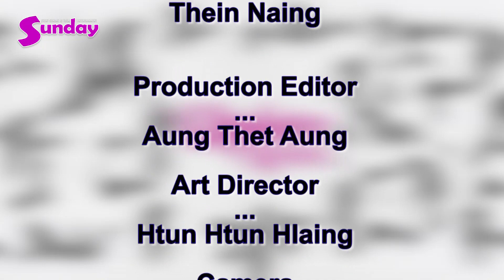(၂၄)နာရီအတြင္းေနာက္ဆံုးရ အနုပညာသတင္းထူးမ်ား(၅)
စစ္ကားအတြက္ ေနတုိး ကို GYM Trainner အျဖစ္လုပ္ေပးေနတဲ့ ထူးေအာင္။
## Child Rape နဲ႕ ပတ္သက္ျပီး ဘာသာသာသနာကို အထင္ေသးမႈမရွိေအာင္ ဘယ္လုိမ်ဳိးေဆာင္ရြက္သင့္သလဲ ဆိုတာကို ေျပာျပလုိက္တဲ့ ခုိင္ႏွင္းေ၀ ။
## သက္ငယ္မုဒိမ္းမႈဆုိတာ ဘာမွ မသိေသးတဲ့ ကေလးငယ္ေလးေတြကို အခုလုိ လုပ္တာ လူ႕တိရစၦာန္ေတြဆုိျပီး ေ၀ဖန္ေျပာျပလုိက္တဲ့ သင္းသင္း
## ဒ႑ာရီမုိး ဇာတ္ကားေလးထဲမွာ ရဲတုိက္ရဲ႕ သရုပ္ေဆာင္မႈေတြကို အရမ္းၾကိဳက္တယ္လုိ႕ ေျပာျပလုိက္တဲ့ ..နန္းစႏၵာလွထြန္း။
## Mikis နဲ႕ စုစုေ၀တို႕ ခ်စ္စရာေကာင္းတဲ့ စုံတြဲေလးရဲ႕ အလွပုံရိပ္ေလးေတြ စသျဖင့္ ..ဇူလုိင္လ ၄ရက္ေန႕အတြက္ Sunday ရဲ႕ Celebrities Updated ကေန အခုလုိ တင္ဆက္ေပးလုိက္ရပါတယ္ေနာ္